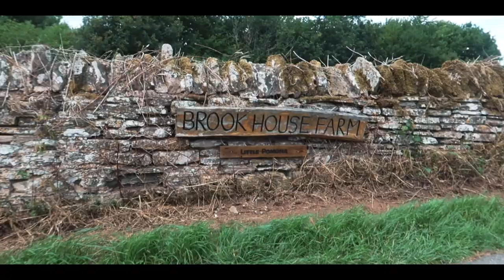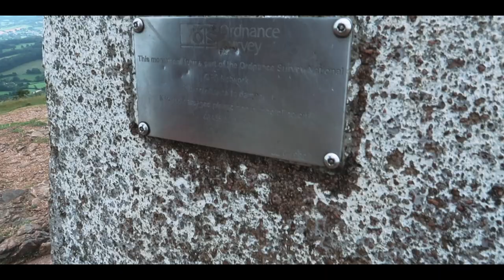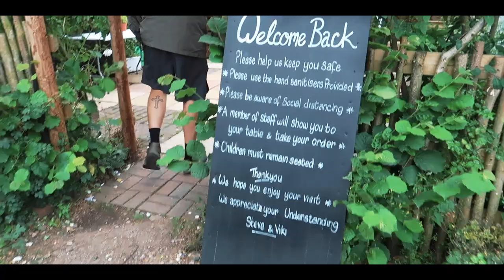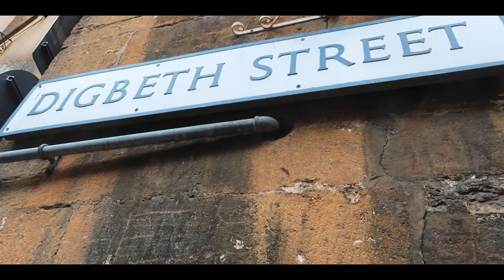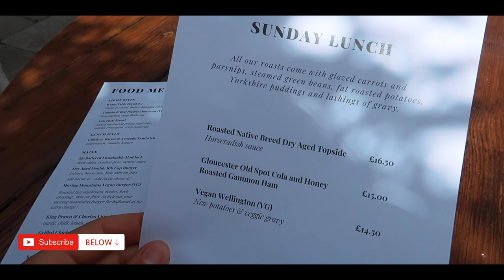GLAMPING IN A YURT + hiking The Malverns! | England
Welcome to The Malverns! Last month I headed out on our first post-lockdown trip and we chose to go glamping in a yurt at a place called Brook House Woods in Worcestershire. It was such a fun weekend and so lovely to finally go away.

We loved our yurt and really switched off from the real world. And on Saturday we hiked 10km up the Malverns, starting in Malvern, and heading up to the Worcestershire before circling back via some adorable villages.

I would recommend booking a glamping trip!!!

(There’s some amazing music for your travel videos)

Interested in becoming a YouTuber? Here is the gear I shot this video with:
Camera #1 - Canon G7 X Mark II
Camera #2 - Canon EOS M50 and EF-M 15-45 mm f/3.5-6.3 IS STM Lens
DJI Mavic Pro Platinum - Drone, Portable Drone
GoPro HERO8 Black
SanDisk Ultra 128 GB microSDXC Memory Card
Seagate 4TB Hard Drive
Joby GorillaPod Tripod